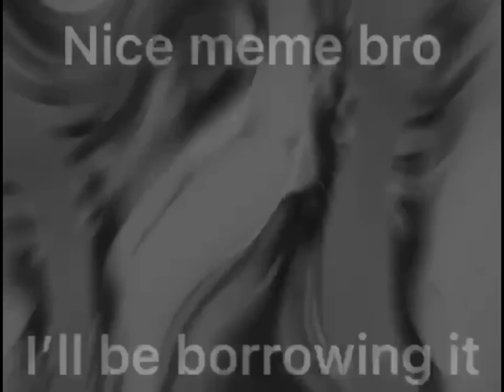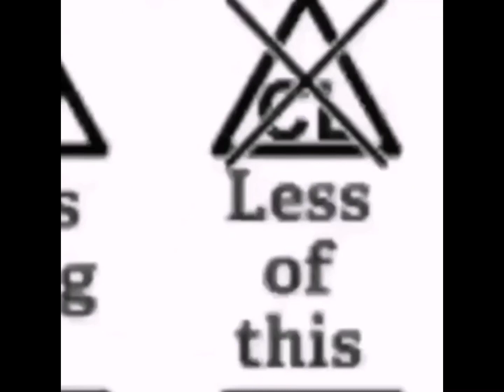memes i stole from my discord friends: part 1